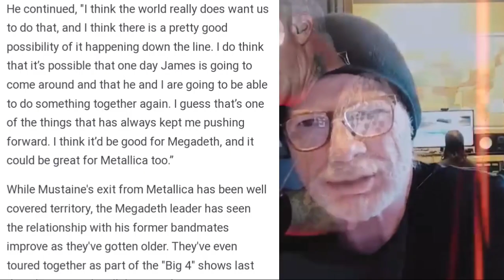Dave Mustaine reunited with Metallica 2022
Dave mustain frontman megadeth di kabarkan ingin menjalin hubungan baik dengan ex seterunya yakni metallica. secara spesifik dave mengatak ingin suatu saat nanti kembali bisa menulis lagu lagi dengan James Hetfield.